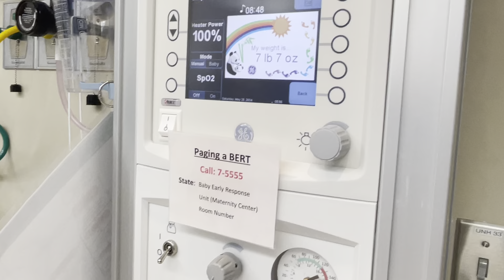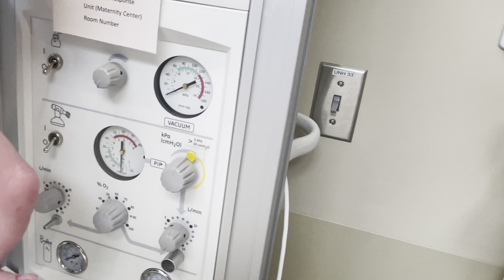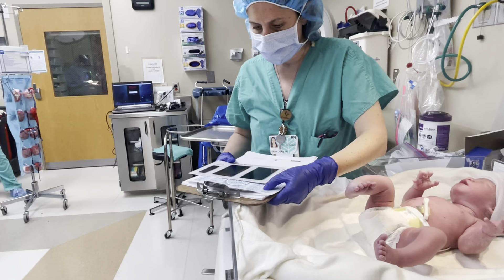May 25, 2024